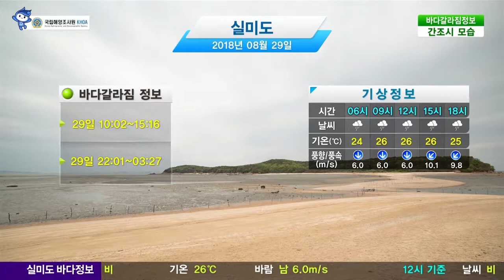[실미도 바다갈라짐 정보] 8월 29일/ 해양방송 On바다